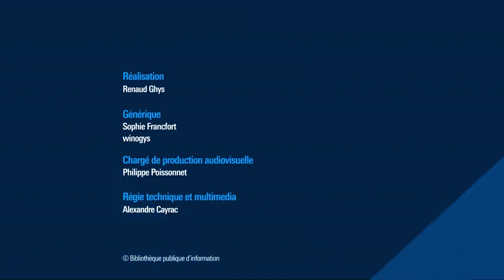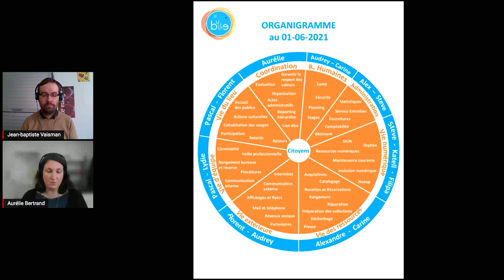Bibliogrill – Une bibliothèque sans chef, c’est possible ? – 12 avril 2022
Un organigramme circulaire est une chose peu courante en bibliothèque. C’est pourtant le choix qu’ont fait les collègues à la création de la Bulle d’Annemasse en établissant, qui plus est, que cette bibliothèque soit sans chef, mais pas sans responsable. Sur quels fondements s’appuie un tel résultat ? Comment ce mode d’organisation inédit se traduit-il au quotidien ?

Ayant participé à la création puis à la coordination de la Bulle, avant de quitter l’établissement en septembre 2021, Aurélie Bertrand, responsable du centre de Chambéry Savoie-biblio à la direction de la lecture publique du conseil Savoie Mont-Blanc, nous expliquera la réflexion collective de l’équipe qui a donné naissance à ce fonctionnement d’un nouveau genre.